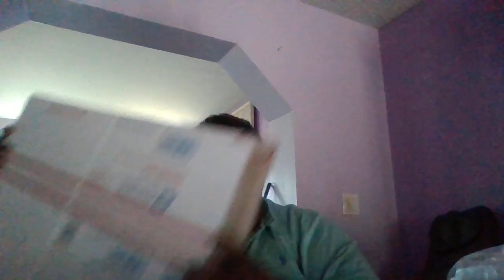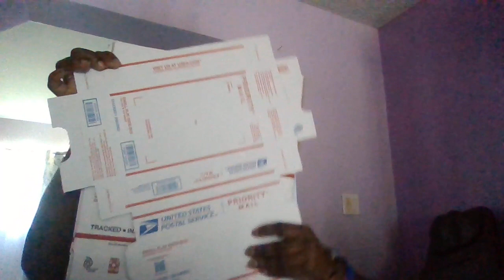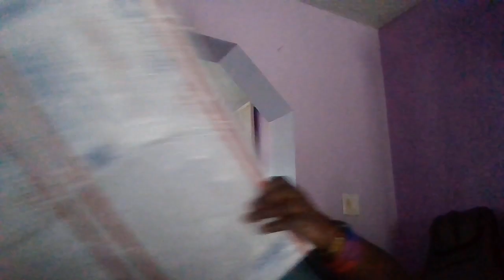Powerful Movements Podcast: Getting To Know D Fresh King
🎙️ Powerful Movements Podcast Schedule 🎙️

📅 Monday:
Episode Release: Dive deep into societal issues, activism, and inspiring stories of change-makers around the globe.

📅 Wednesday:
Q&A Session: Engage with our audience! Answer burning questions, discuss feedback, and share insights on pressing topics.

📅 Friday:
"Getting To Know D Fresh King" Series: Get up close and personal with D Fresh King, exploring his journey, inspirations, and visions for the future.